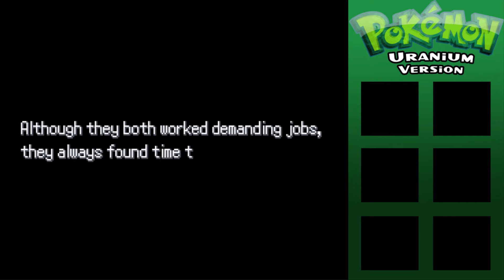Pokemon Uranium Part 1 - Welcome To Tandor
Welcome to my new let's play of Pokemon Uranium. A fan made game made by 2 people in over 9 years. This is the full version 1.0 just released today. Let's enjoy our journey in Tandor!

I do not own Pokemon Uranium, JV and Twitch do.

I do not own Pokemon or its characters, Gamefreak does.